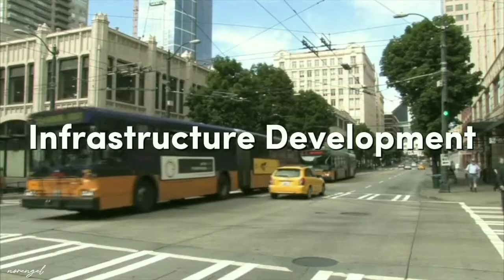Positive and Negative Impacts of Mining (NatSci EFMNUV2)